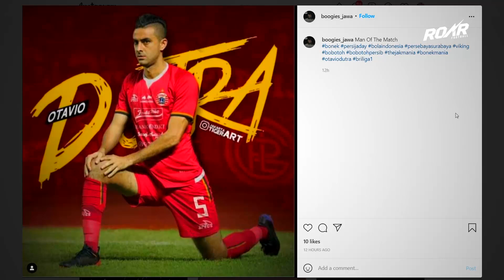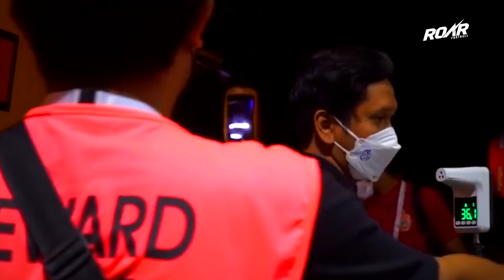DIKIRA MASIH PEMAIN PERSEBAYA 😭 Lihat Cara Otavio Dutra Menghianati Andritany & Pemain Jakarta